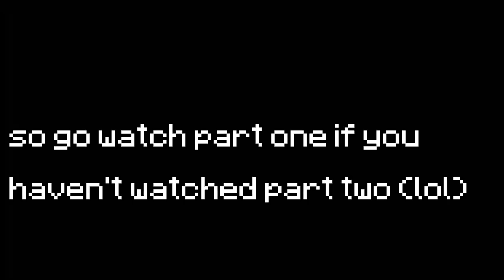The Minecraft Death Swap Tournament [50k Sub Special] (Part 2)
TYSM FOR 50k! (60k!) YOU GUYS ARE AMAZING

🙏 Credit: Dream!

⏰Upload Schedule:
➤➤Monday: Idk Minecraft Comedy or something
➤➤Wednesday: Idk Minecraft Comedy Probably
➤➤Friday: Idk Minecraft Comedy or something (and maybe Reddit/memes)